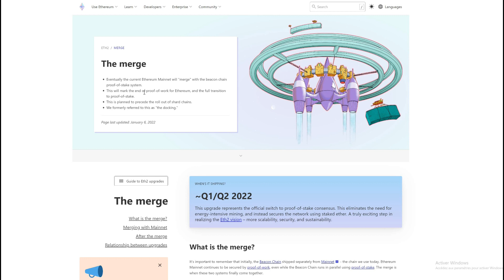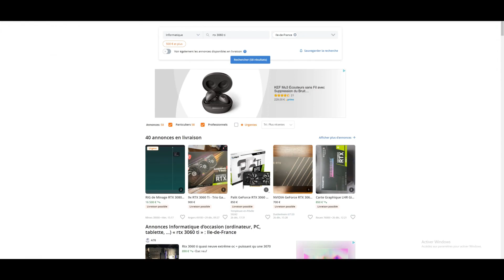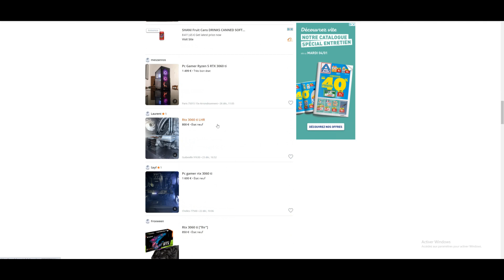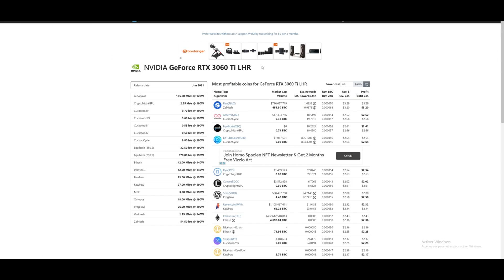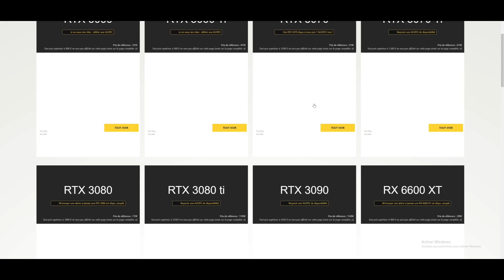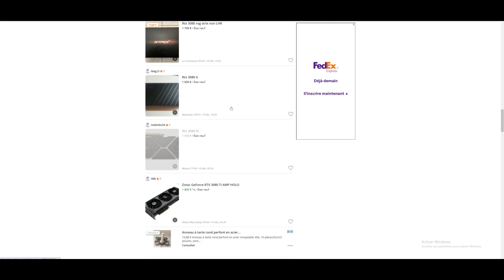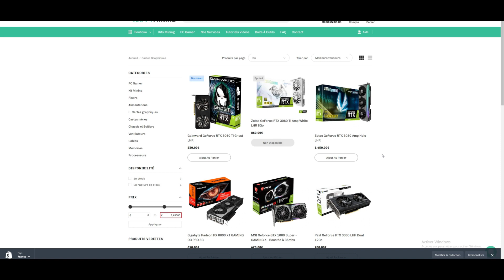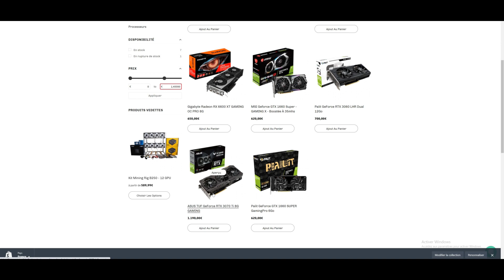GPU LHR vs NON-LHR : Le match. Les non-LHR vraiment plus rentables ?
Bonjour,

Dans cette vidéo, nous allons comparer les cartes Nvidia LHR et non-LHR (LHR = bridage sur l'Ethereum). Les cartes LHR sont devenus les plus répandues sur le marché. Les mineurs arrivent maintenant à débrider ces cartes à 74% de leur plein potentiel sur le minage de l'ethereum.

Le match est lancé entre les LHR et non-LHR ! Que la meilleure gagne ! Fight !